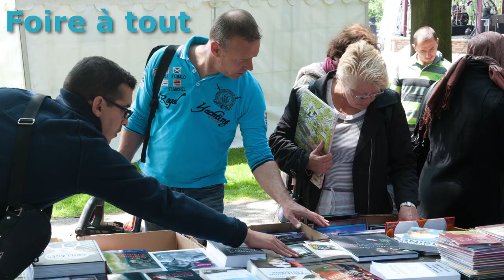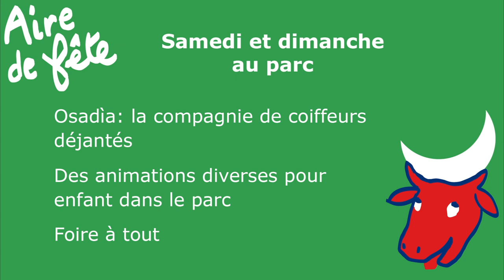Un avant-goût d'Aire de fête 2014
Comme chaque année, du 31 mai au 1er juin 2014, Saint-Étienne-du-Rouvray organise l'événement Aire de fête.
Au programme, une foire à tout, jeux pour petits et grands, concerts, danse et autres déambulations animerons le parc Henri-Barbusse.